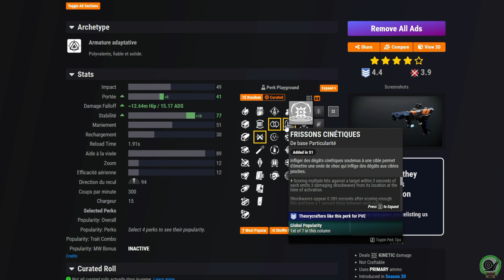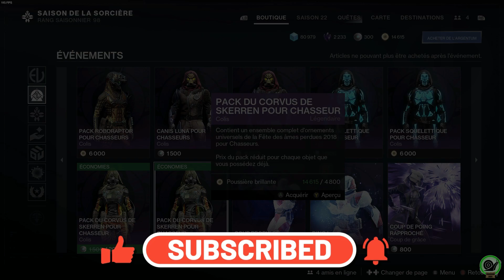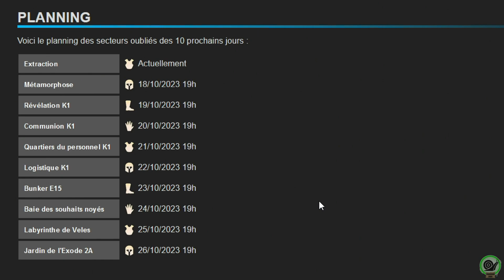NE PASSEZ PAS A COTÉ DE TOUT CE LOOT CETTE SEMAINE 😱! Destiny 2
Petite vidéo reset comme chaque mardi pour ne rien louper !
Nous voyons ensemble: Les nouveautés, La nuit noire, La boutique, Les armes de Banshee et le planning des secteurs oubliés !
Reset du 17 Octobre 2023
0:00 Intro
0:19 Nouveautés
2:10 Nuit Noire
3:24 Boutique
4:25 Banshee
5:28 Secteurs Oubliés
5:34 Outro